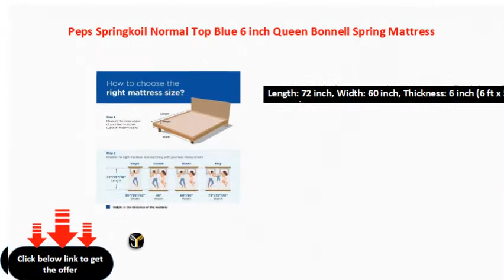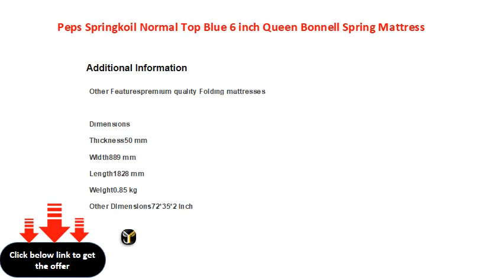Peps Springkoil Normal Top Blue 6 inch Queen Bonnell Spring Mattress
Support Type: Bonnell Spring
Comfort Layer: PU Foam
Mattress Features: Reversible Mattress